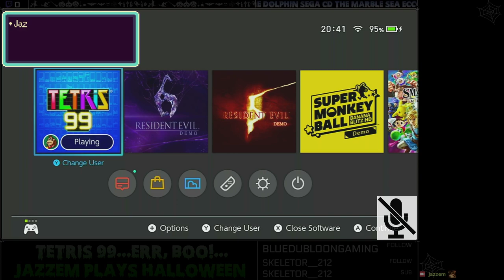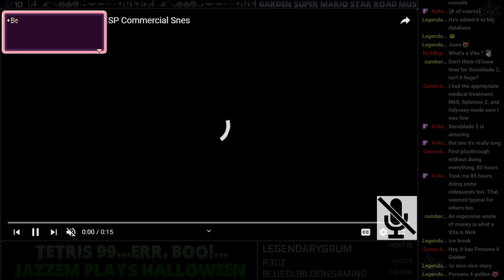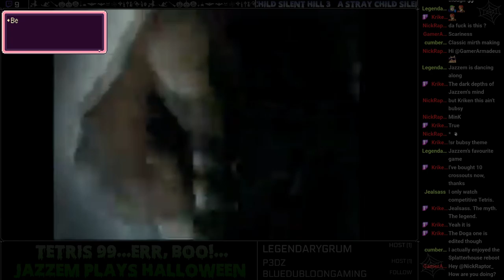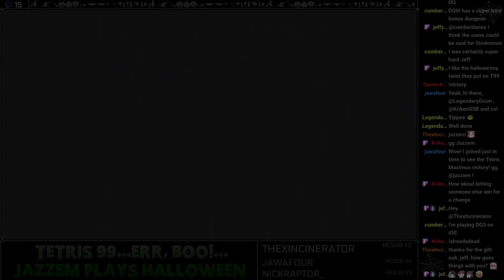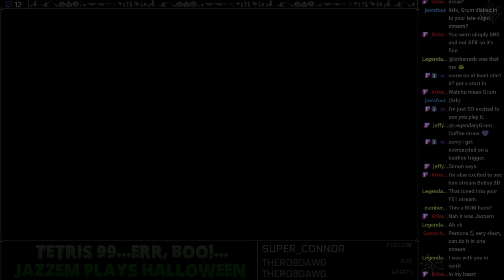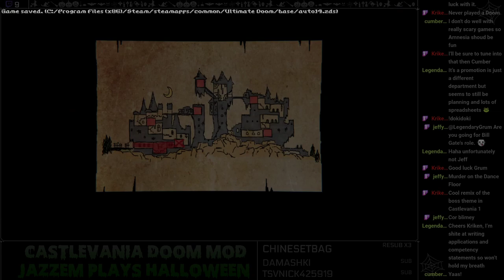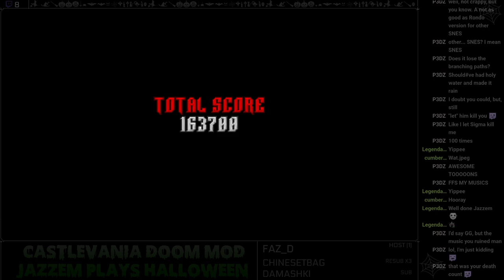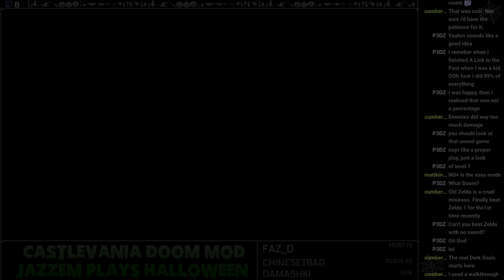Tetris 99 w/spooky theme & Castlevania: Simon's Destiny Doom Mod!